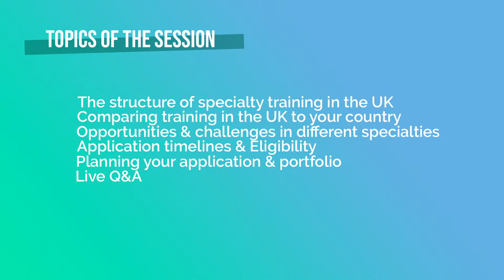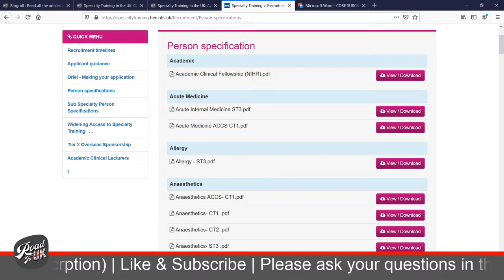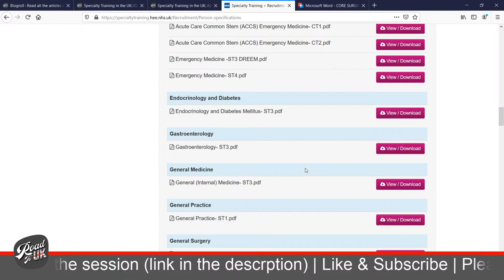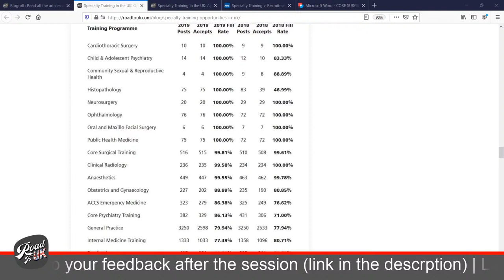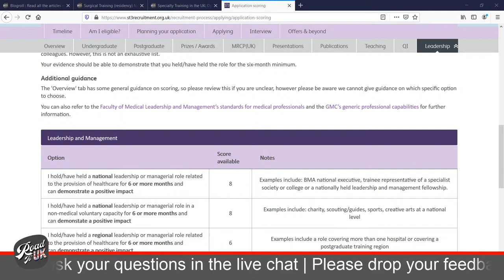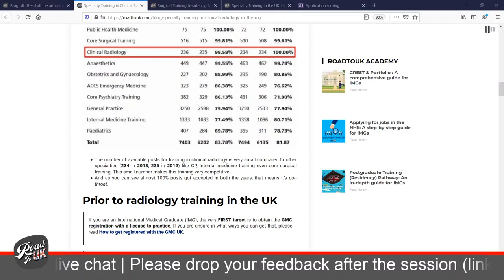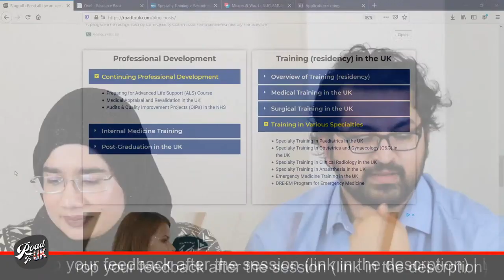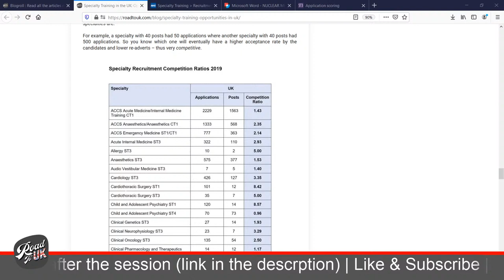Specialty Training in the UK | Competition Ratios | Portfolio guidance | Tips & Advice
Everyone is concerned about how to progress into training as an international medical graduate (IMG) in the UK. It's not as difficult or restrictive as some may have you believe.

That's why we thought it would be a good idea to talk you all through the process of applying for specialty training in the UK as an IMG, the competition ratios, portfolio guidance, as well as tips and advice on progressing your career from a non training to a training post in the NHS.

So join Drs. Ibrahim Ivan and Ibreez Ajaz (both Internal Medicine Trainees in the UK) as they breakdown how you can plan your journey to work in the NHS as a doctor, starting from the very beginning. They will also answer any questions you may have related to this topic.